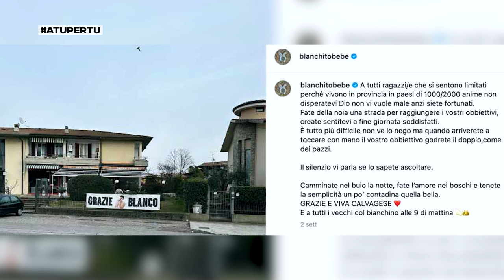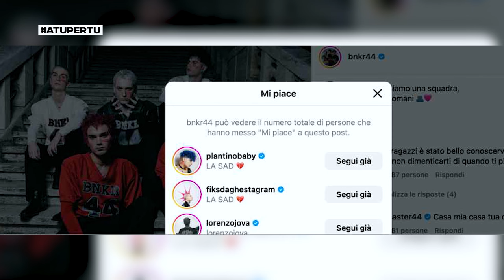atupertu con BNKR44 (Fuori Sanremo ING)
Benvenuto nel canale ufficiale di Radio Italia!

Seguici anche su tutti i nostri canali social